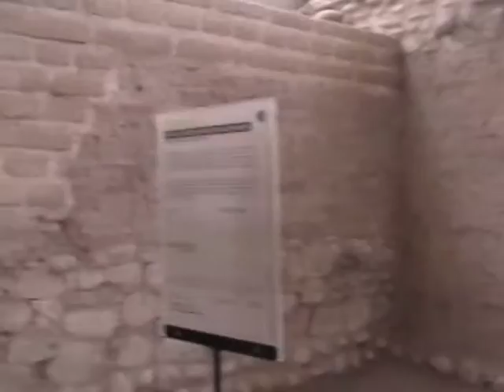Museo de Sitio "Bodega y Quadra" (5)